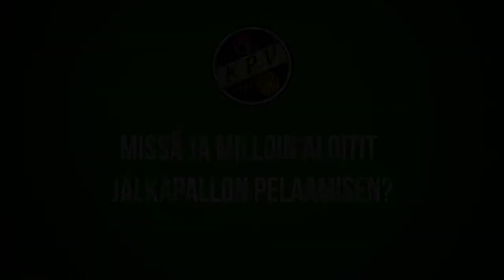KPV Pelaajakortti 2017 - Timo Rauhala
Pelaajakortissa laitapuolustaja Timo "Tinke" Rauhala.